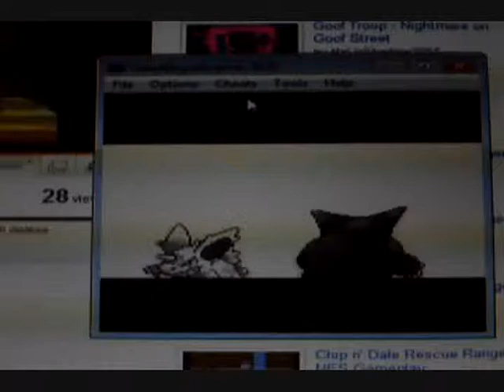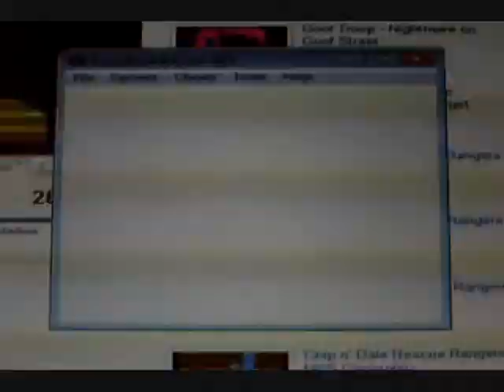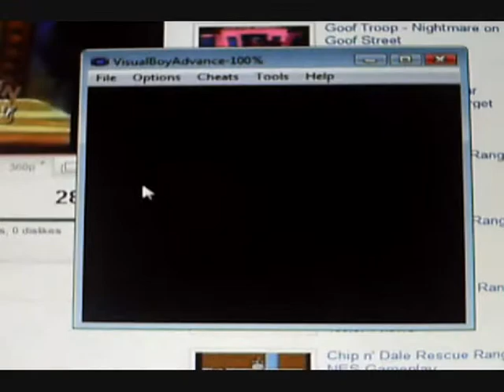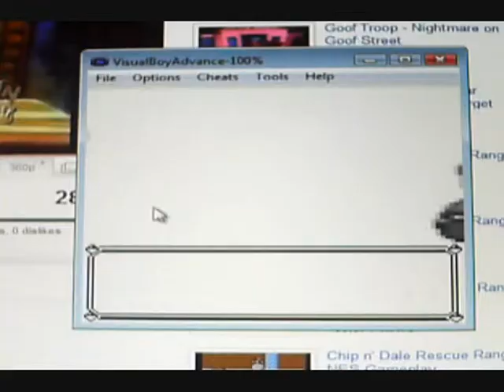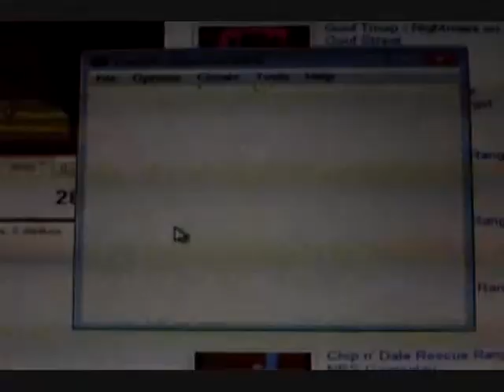let's play pokemon red - part 9 - ESCAPE!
near death experiance